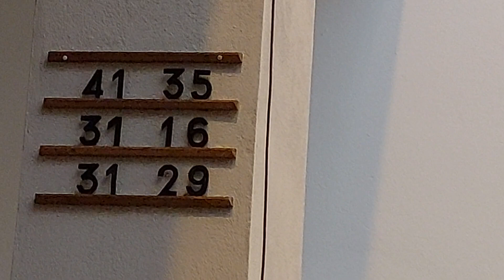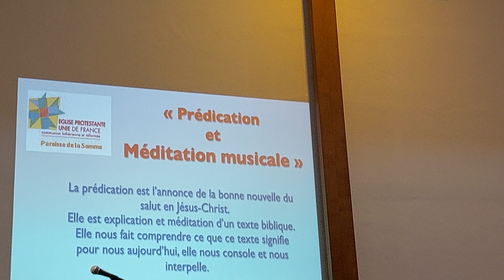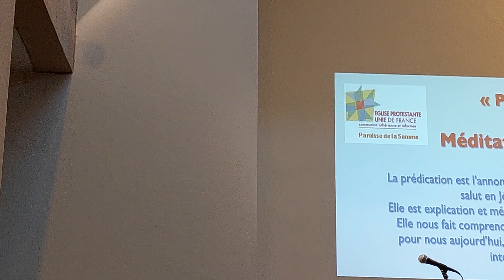Prédication du Pasteur Patrice Fondja Noundou au Temple d'Amiens, dimanche 11/12/2022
Relisons ensemble l'Evangile de Matthieu, chapitre 11, les versets 1 à  15. En échos avec les prophéties d'Esaïe, quelques décennies avant la naissance de Jean-Baptiste et de Jésus-Christ...

Le prophète Jean-Baptiste est en prison et il est saisi par un doute ! L'humain reprend le dessus sur l'envoyé de Dieu. Il s'interroge sur le rôle de Jésus-Christ, celui-là même dont il avait rendu témoignage lui-même et dont l'Esprit Saint avait également rendu ce témoignage dans les eaux du Jourdain lors de son baptême par Jean-Baptiste : "Celui-ci est mon fils bien Aimé !".  Et enfin, "Voici l'agneau de Dieu qui enlève les péchés du monde".

Mais, en prison, il a un doute et envoie ses disciples s'enquérir auprès de Jésus. "Es-tu le messie qui doit venir... ou devons-nous en attendre un autre" ?

"Allez donc dire à celui qui vous a envoyés : les aveugles voient, les boiteux marchent, les lépreux sont purifiés, les sourds entendent. et la Parole de Dieu est annoncée aux pauvres".
Et si cela constituait un dialogue entre nous et nous-mêmes !

Écoutons la prédication...